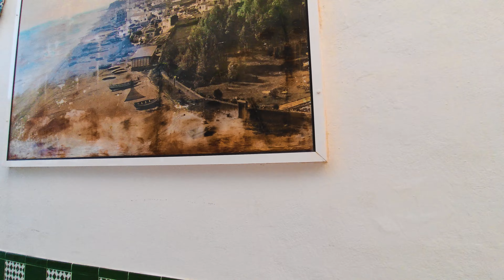Lovely Seaside Town Carihuela [Torremolinos] Summer Day on Costa Del Sol [4K Spain Walk]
4K virtual walking video of lovely seaside town La Carihuela (former fishing village) is located between Torremolinos and Benalmadena city.

00:00 Pje. de los Perros
01:45 C. Chiriva, Escultura Calle Chiriva, En la fuente
02:45 C. de San Ginés
05:25 Calle Carmen
07:41 Parroquia Nuestra Señora del Carmen
08:58 Costa de la Carihuela

Visit Beautiful Costa del Sol town attractions - Mediterranean Sea, Walking along across the Carihuela [Torremolinos] (near Malaga capital, Spain, Andalusia) in Sizzling August. Summer day relaxing virtual walking video tour with original surround sound ASMR - relaxing sounds of the city streets - Bars and Restaurants / talking people. Ambience sounds of steps, background noise...

4K ULTRA HD Walk along documentary video made by PALM Fimi 2 camcorder

Privacy & Contributors
**In general, according to the laws, any footage shot in a public place can be uploaded to YouTube without permission from anyone you may have captured on film.**